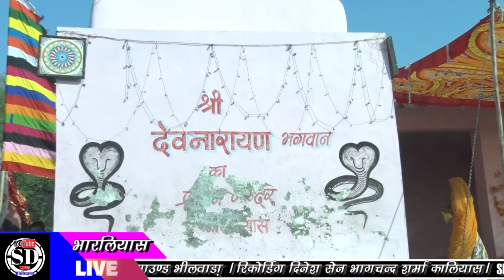नवरात्री का माता जी भजन - भारलियास - सिगंर - गाेकुल शर्मा